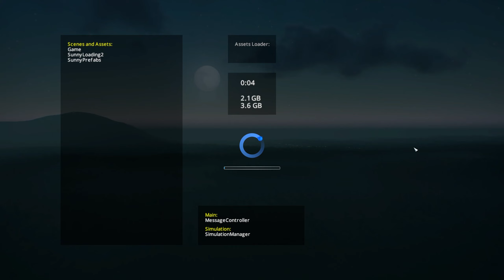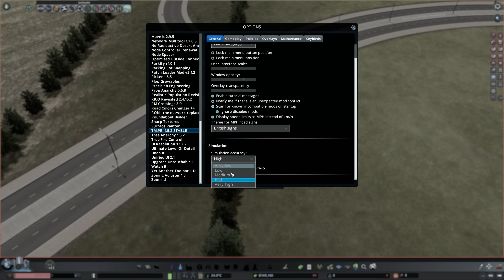welcome to clear lake county! – a slow cities: skylines let's play: clear lake county (old) (№1)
We play one of my favourite city builders, and one of my favourite games of all time: Cities: Skylines.

We begin a new city on another of my favourite maps: Clear Lake. This time we have money and actual demands to contend with!

cities: skylines,cities skylines,cities skylines ps4,cities skylines tips,cities skylines casino,cities skylines tutorial,cities skylines xbox one,cities skylines beginner,cities skylines beginners,cities skylines after dark,how to play cities skylines,cities skylines beginner tips,cities skylines driving range,cities skylines beginners guide,cities skylines beginner layout,cities skylines how to start a city,cities skylines beginners guide 2021 These videos may use any and all music as background from any of the following: The Sims Bustin Out, The OST for Celeste (By Lena Raine) and the OST for Valheim.